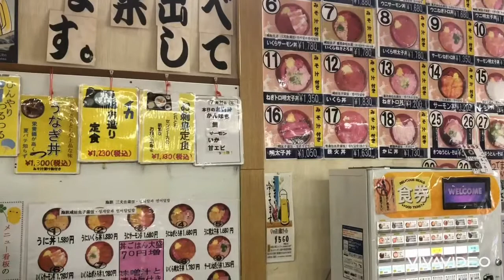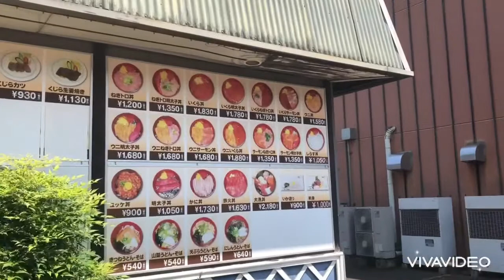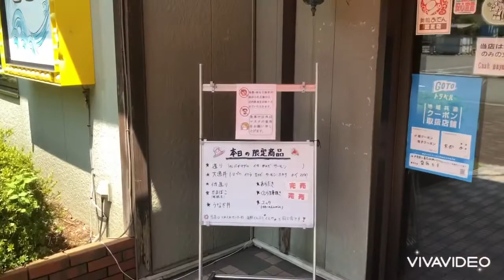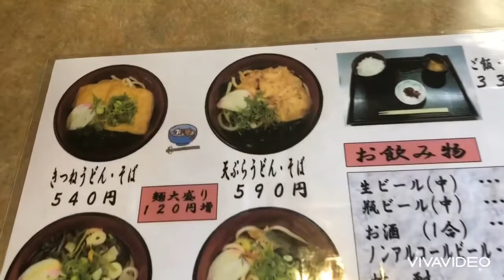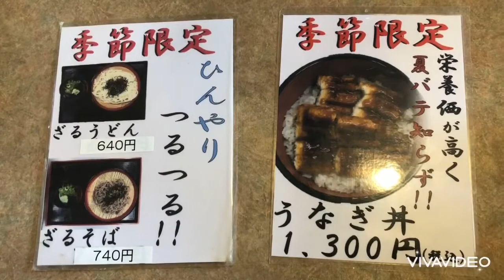【京都舞鶴】海鮮れすとらん『ととや』＆道の駅『舞鶴港とれとれセンター』に行ってきました！